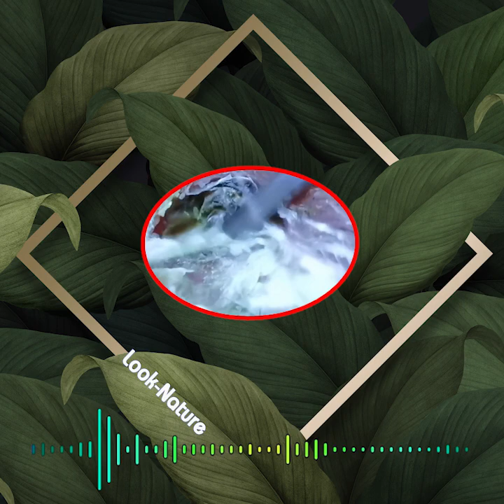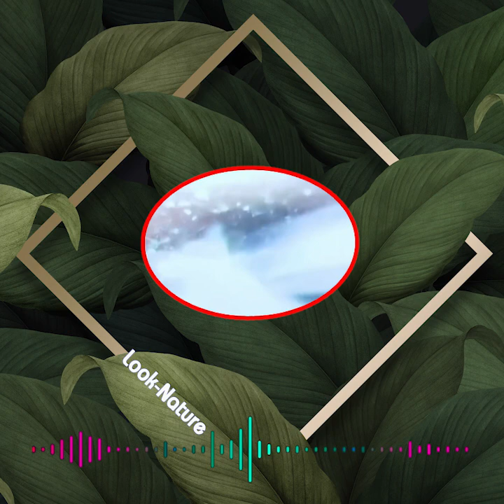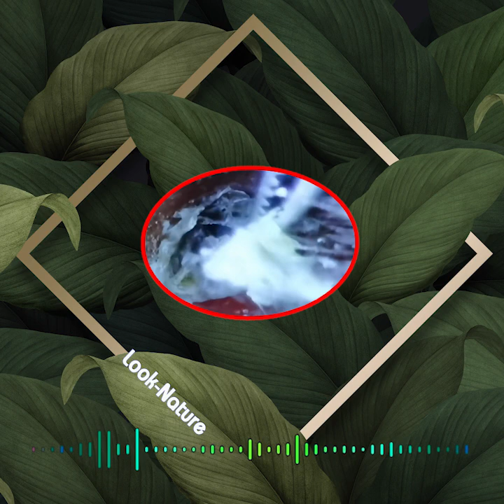Relax Everyday With Satisfying Ear Wax Removal #041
wax removal
ear wax removal
ear wax
debrox earwax removal
debrox